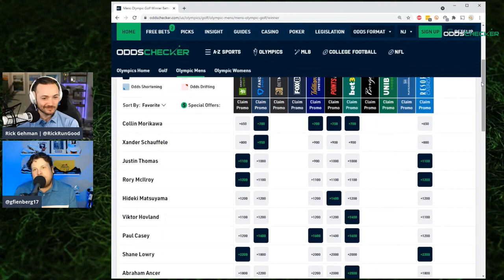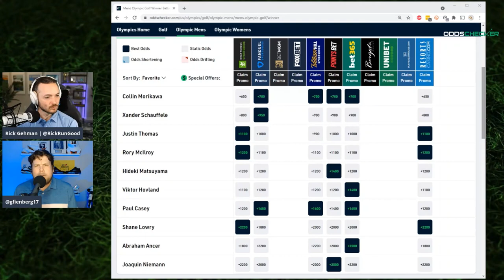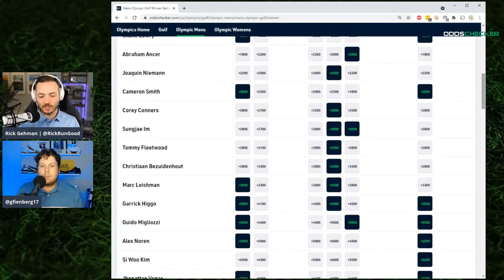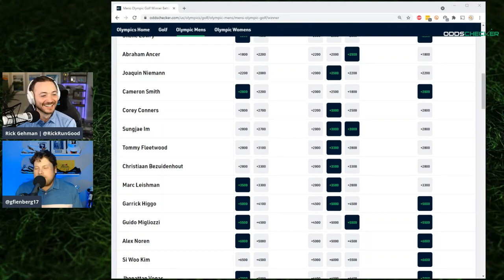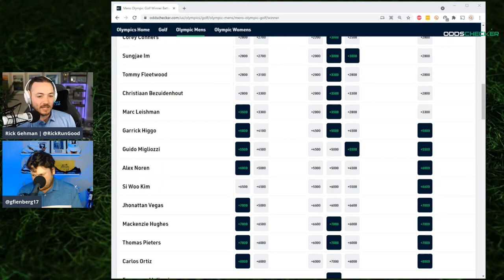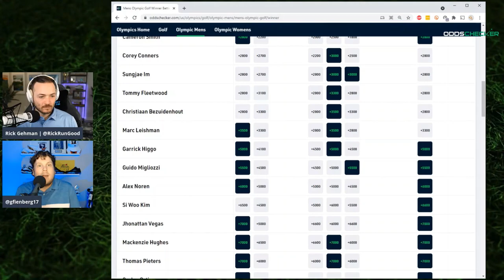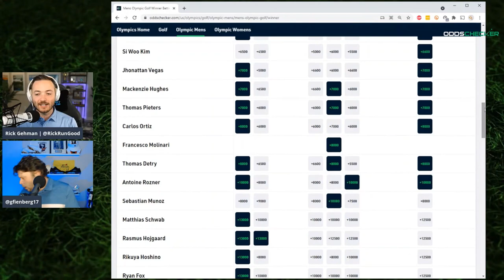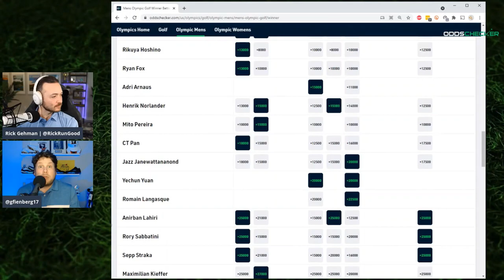Geoff Fienberg & Rick Gehman's 2021 Men's Olympic Golf Picks & Predictions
With the Olympics in full swing, Geoff Fienberg and Rick Gehman are back to break down the 60-man field. So far, Jon Rahm and Bryson DeChambeau have been forced to withdraw after testing positive for COVID-19, shaking up the entire event. Don't miss their analysis and picks for the weekend of Olympic golf ahead.